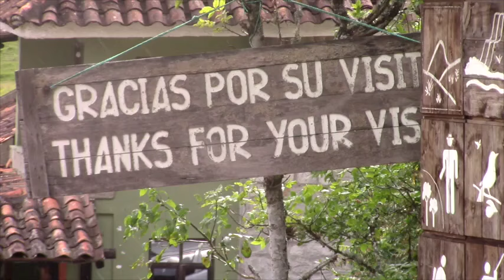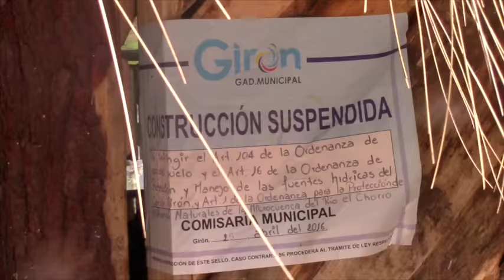En Yanasacha trabajos paralizados por no contar con autorización municipal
Andrés Illescas es uno de los miembros de la asociación que pretende poner en marcha un nuevo proyecto para explotar la belleza del Chorro, él, hasta el mes de abril formaba parte del grupo que arrendaba la infraestructura propiedad municipal en El Chorro, pero al concluir su contrato pusieron en marcha un nuevo proyecto, el cual dice contar con los permisos de los Ministerios de Turismo y del Ambiente, pero no con los que otorga la municipalidad de Girón, los cuales están demorando, adujo.
Los asociados iniciaron con la construcción de un chozón para implementar una cafetería, pero los trabajos fueron suspendidos por el Municipio por infringir las ordenanzas. La Asociación independientemente están cobrando el acceso a la Chorrera para poder dar mantenimiento y pagar a los trabajadores.